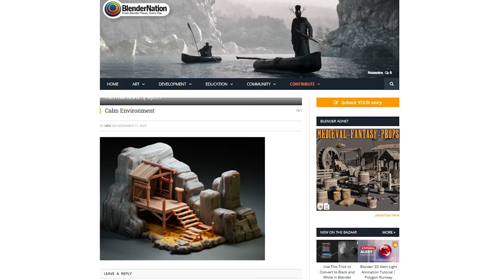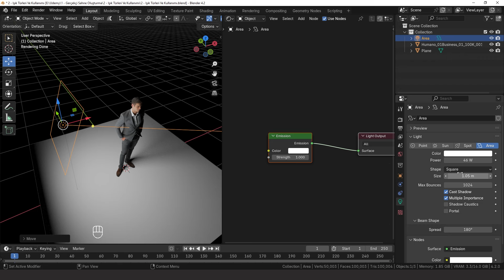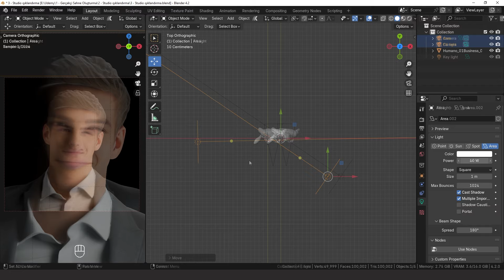Udemy Kursumuz Sonunda Yayında.... - Blender ile Profesyonel Render ve Işıklandırma -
Evet dostlar uzun zamandır üstünde çalıştığım  "Blender ile Profesyonel Render ve Işıklandırma Kursu " Udemy üstünde yayında.